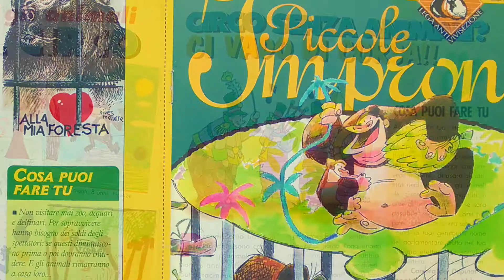Piccole Impronte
Piccole Impronte e Sergio Trama una collaborazione che dura da anni.